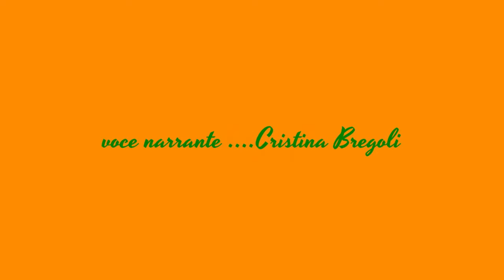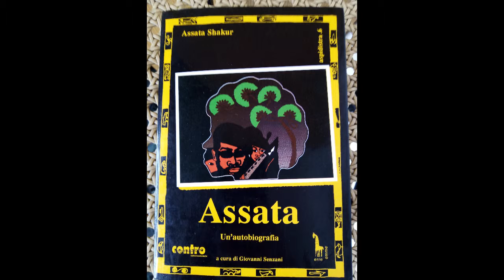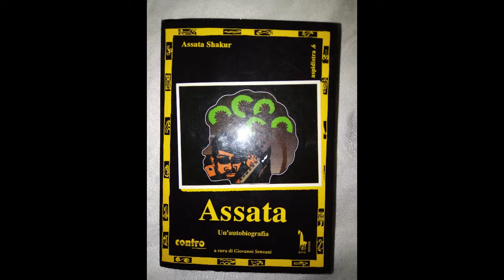Assata Sakur 9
4 Tha World - Assata Shakur · LiL' Gang$ta